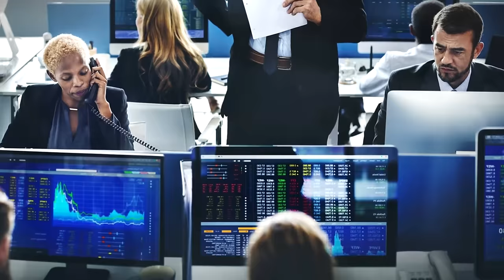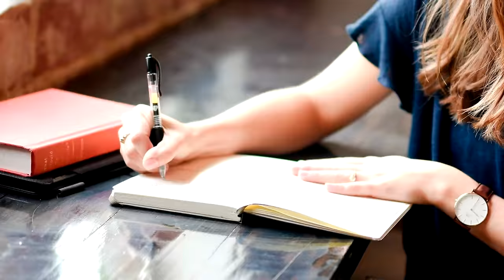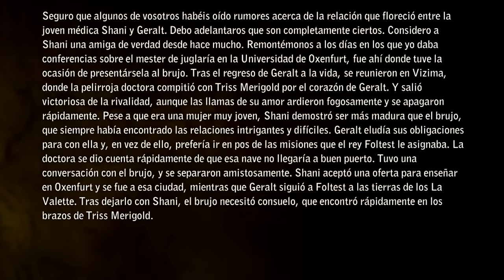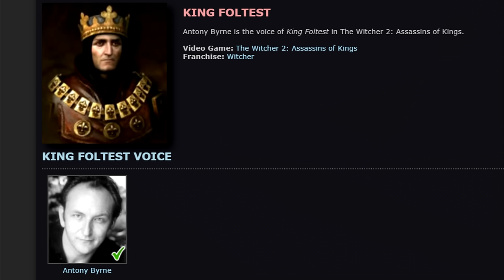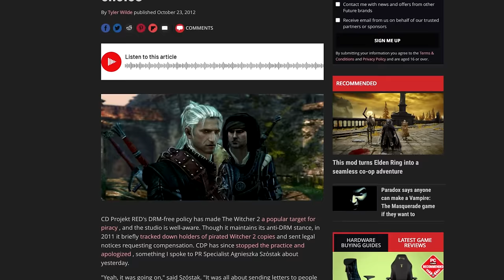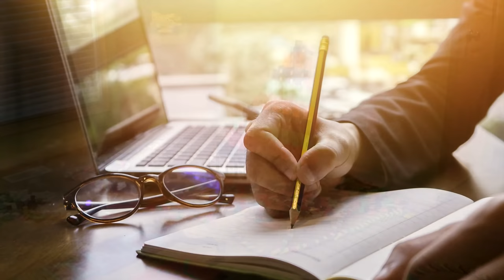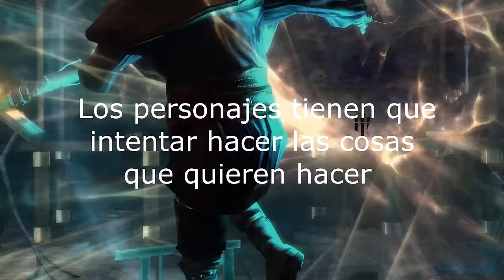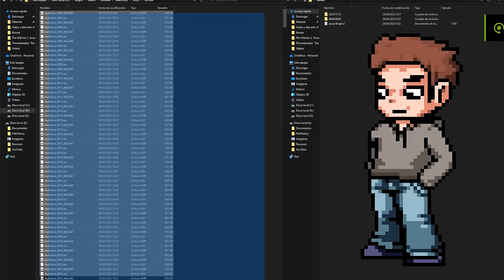La OBRA MAESTRA adelantada a su tiempo | The Witcher 2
The Witcher 2 es un juego tremendamente ESPECIAL por cómo trata las DECISIONES del jugador y cómo estas afectan a la historia. En este vídeo analizamos en profundidad tremendo juegardo.

Dale a la 👉🔔CAMPANA🔔👈, figura.

00:00 Mecánicas
29:55 Historia